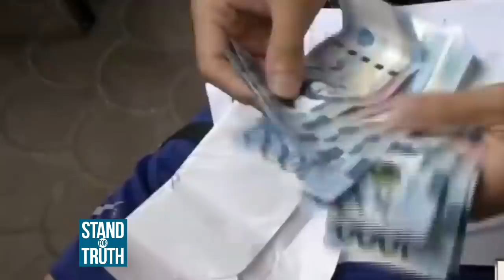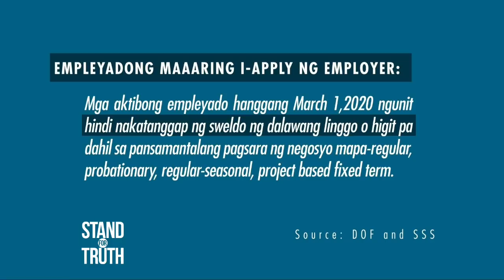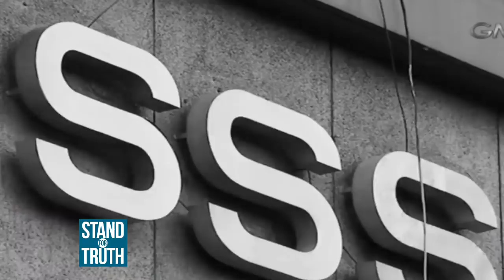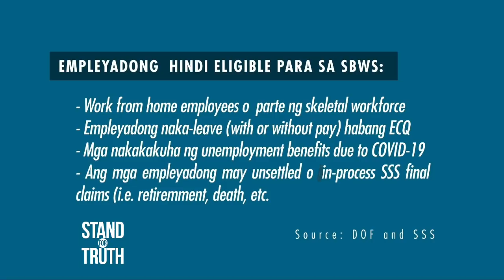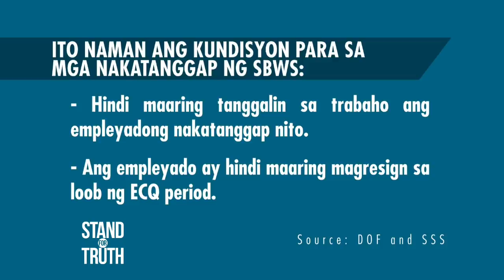Stand for Truth: Ayuda para sa middle class, nasaan na nga ba?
Ang Small Business Wage Subsidy o SBWS ay ang programa ng gobyerno na magbibigay ng ayuda sa 3.4 milyong Pilipino na empleyado na kabilang sa middle class. Ayon sa Department of Finance, mayroon nang 2.69 milyong mangagawa ang naambunan ng ayudang ito. Pero ang ilang empleyado na dapat raw ay qualified dito, hanggang ngayon, wala pa ring tulong na natatanggap! Ang buong kuwento, panoorin sa video.